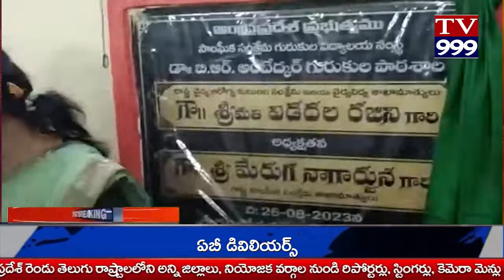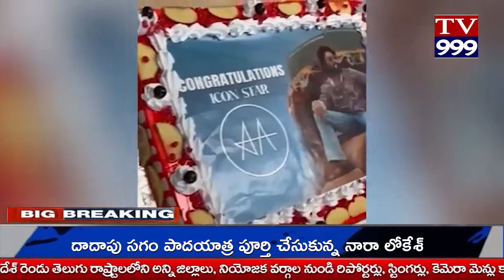TV 999//NEWS BULLETIN 27-08-2023